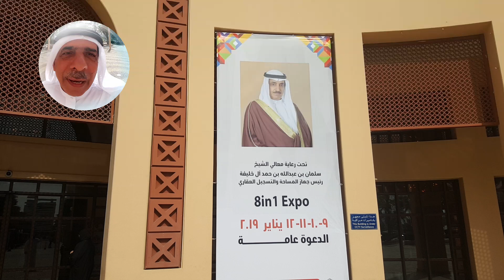Bahrain exb p1